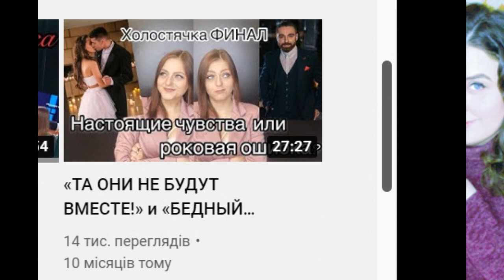КАК ПЕРЕЖИВАЮТ РАССТАВАНИЕ Мишина и Эллерт (Холостячка)